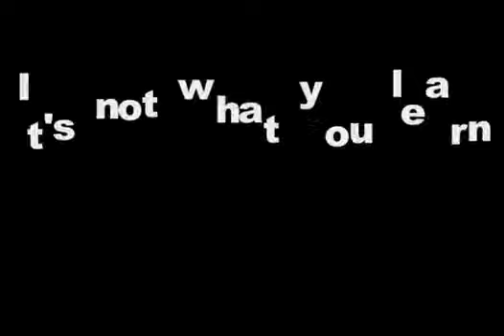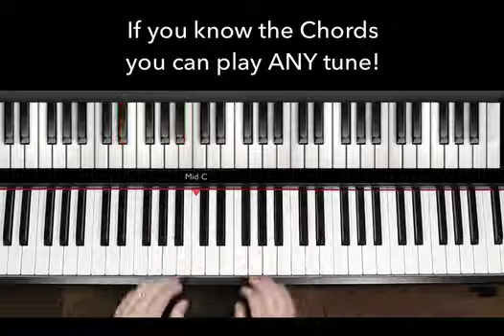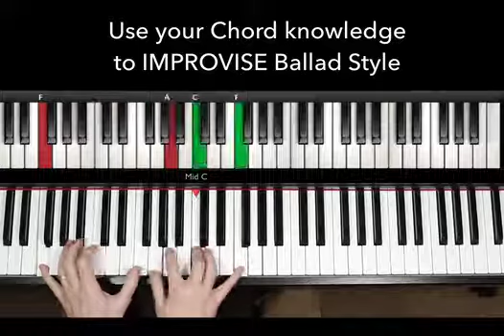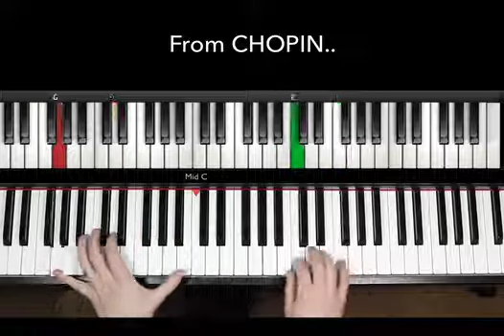Piano for all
I’m amazed! Once you get the rhythms down, you really can sound like a pro! Great fun! Thanks for making this available at such a reasonable price. Anyone who doesn’t grab this up is going to go the long way home!
Joy!T. Dwight Kidd, Alabama, USA

This course is exactly what I have been looking for with all the shortcuts that have been such a mystery to me for years. Well done Robin an excellent product. Kind regards. Paul”
Paul Saxon , UK

It is simple, straight forward yet very effective. It makes the complex understandable and for those of us who don’t want to master music theory, it gets us playing quite well in a short time. I can’t say enough good about your program. Thanks again and keep up the good work!

Hey Robin, Just wanted to say thanks for this course. This is a great way to get up and running fast for song writing on the piano. I feel like I owe you more money.